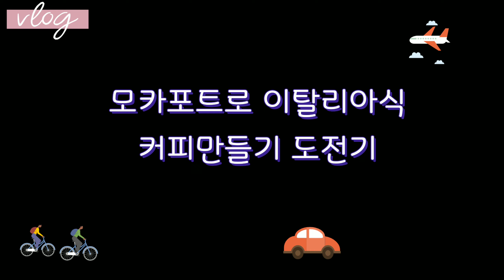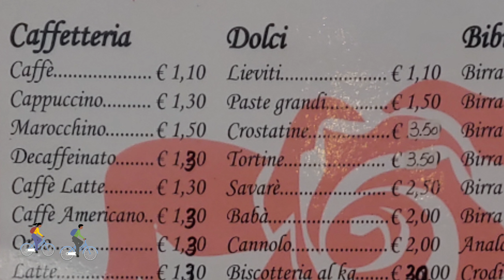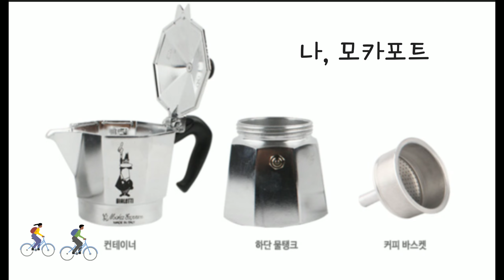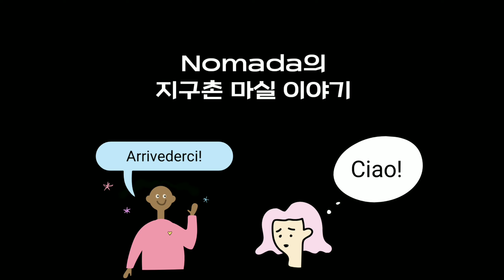이탈리아 모카포트 커피 만들기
사진촬영을 위해 발도르차평원 한복판 피엔차에 1주일간 머무는데 4일째 비가 내린다. 비오는 날 무료하던 차에 따뜻한 아메리카노 한 잔이 그리웠다. 한국에서 수동그라인더를 가져오지 않아 피렌체에서 겨우 자동그라인더를 구입했다. 그런데 이번에는 필터지가 떨어져 마트를 수소문했으나 시골 소도시를 중심으로 여행하다보니 필터지 구하기도 쉽지않다. 숙소 주방에 보니 모카포트가 있다. 지금까지 이탈리아 모든 숙소에는 이 모카포트와 와인잔이 있었다. 이참에 모카포트를 이용해서 아메리카노 만들기에 도전해보기로 했다.